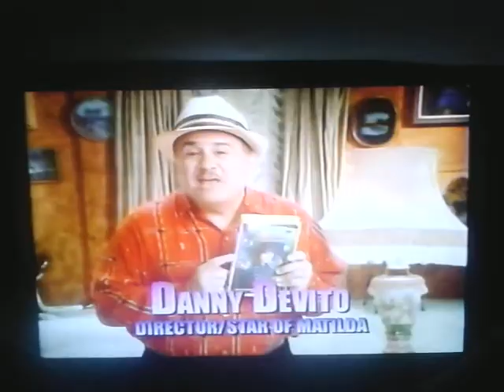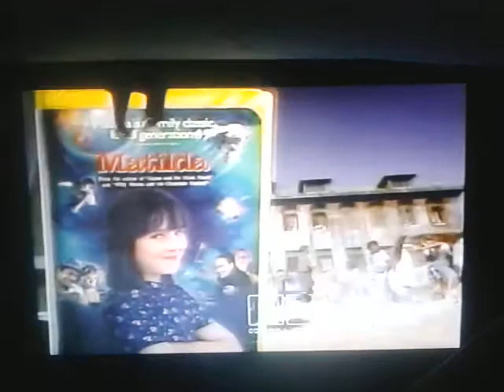Opening To A Family Of Rabbits 1998 VHS (Columbia TriStar Family Collection) (FAKE)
1.Columbia TriStar Home Video Logo (1993)
2.Columbia Pictures 75th Anniversary Promo
3.Columbia TriStar Home Video (Now Available On Home Video)
4.Annie Trailer
5.Fly Away Home Trailer
6.Matilda Trailer
7.FBI Warning Screen
8.Surround Sound Logo (Short Version)
9.Format Screen
10.Tri-Star Pictures Logo
11.Cannon Films Logo
12.Start Of Film

Thats All :D